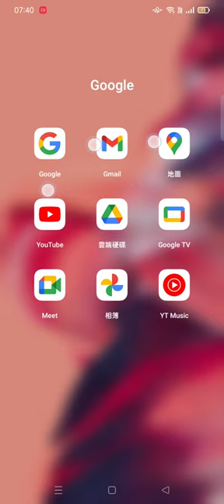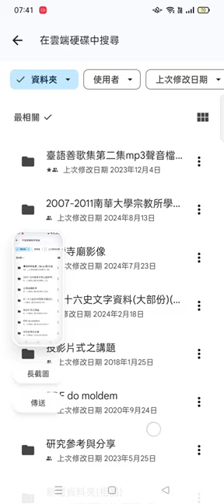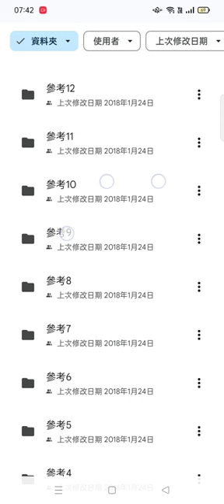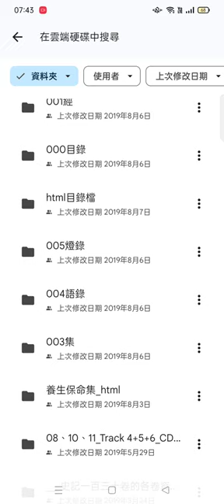Record 2024 08 17#雲端硬碟#資料夾 含很多#道場投影片 檔案（doc檔可用#Balabolka 程式轉為txt檔，然後#文件合併）